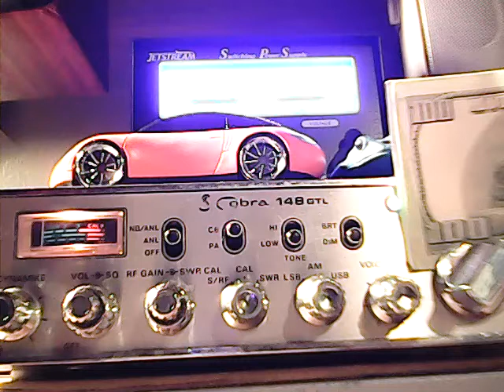cb radio dr. love 8333 bklyn talking to g mony in florida 1999